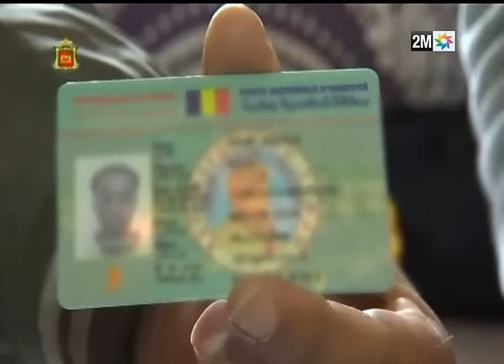صور إجهاض مخطط إرهابي خطير، اليوم الجمعة في طنجة، بقيادة مواطن تشادي تابع لتنظيم "داعش"